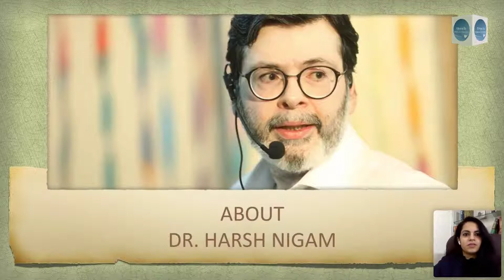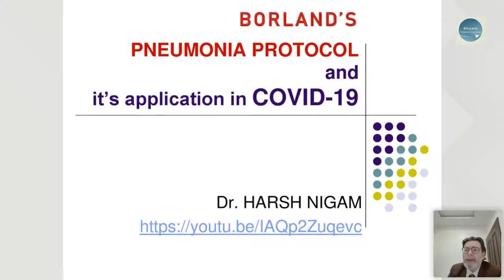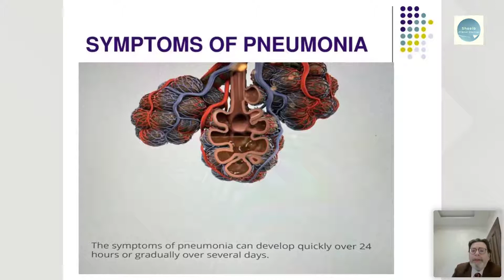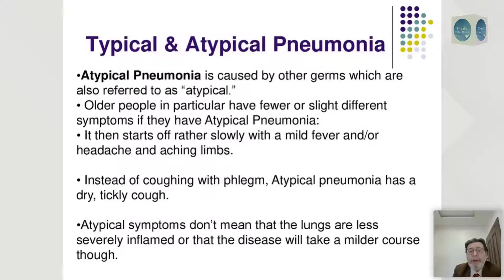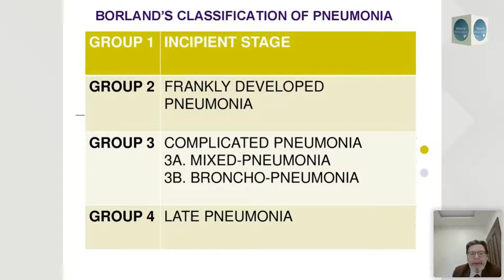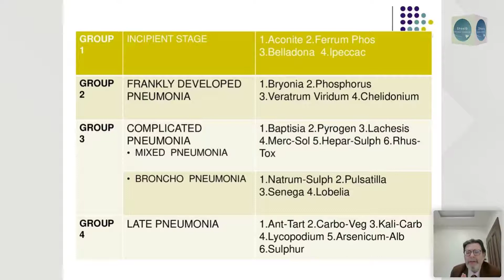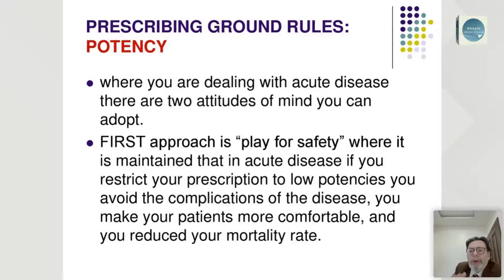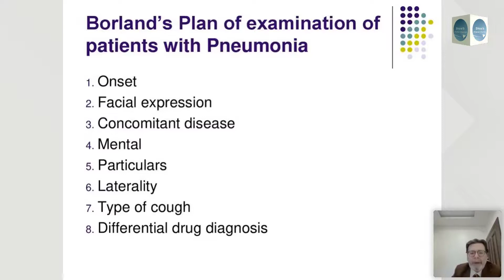Borland's Pneumonia Protocol and it's application | Protocol for Homeopathic Management